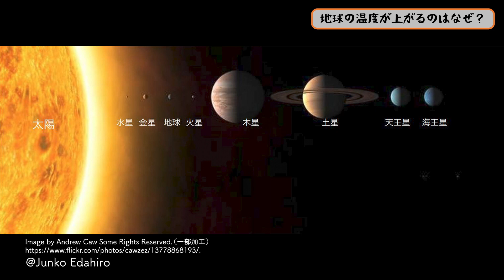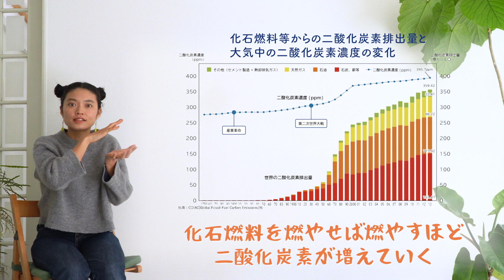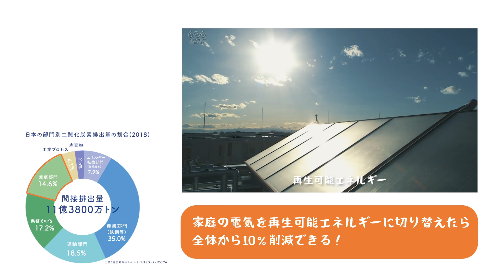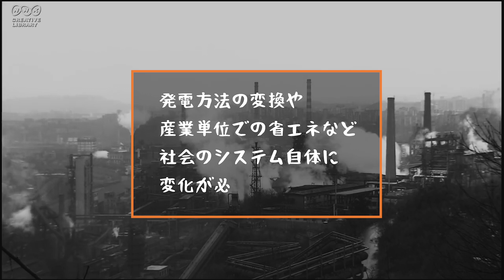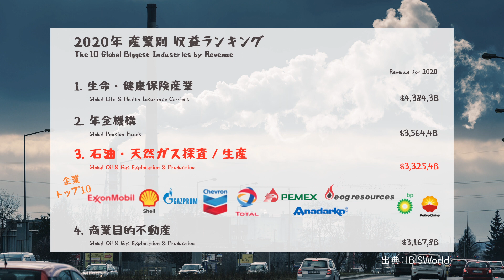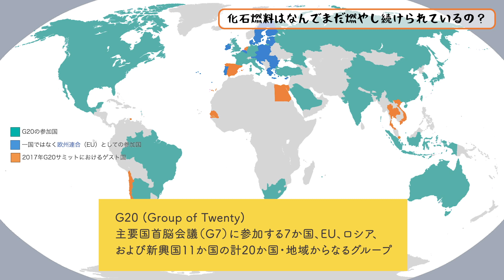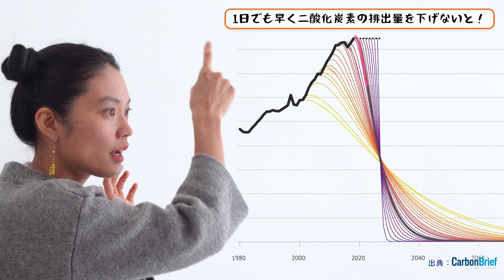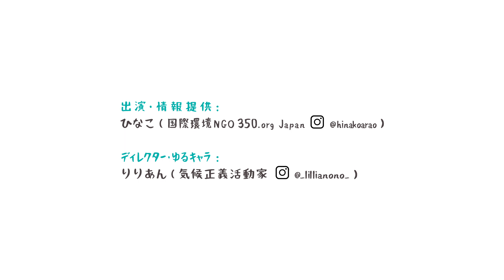【気候変動基礎クラス①】みんなで学ぼう！〜地球の温度が上がったワケ〜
こんにちは！気候変動ってなに？むずかしい？よくわからない？
そんな人のために、気候変動のことを一から知れる「気候変動基礎クラス」シリーズを作りました！グラフや写真などを使いながら、動画で分かりやすく紹介していきます。
シリーズを見終わったとき、気候変動はもう「”よくわからなくて遠い存在”ではない」と思ってもらえたら、とっても嬉しいです。では、一緒に学んでいきましょう！！

▼この動画のなかで解説していること
テーマ：「気候変動の原因」
自然科学
　　・どうして地球の温度は上がっているの？
　　・温室効果ガスってどんなもので出来ているの？
化石燃料産業
　　・化石燃料ってなに？
　　・気候変動の原因である化石燃料がまだ燃やし続けられているのはなぜ？
二酸化炭素の排出量
　　・1日でも早く二酸化炭素の排出量を下げないとマズい！？

▼署名キャンペーン中！
【あと4年 未来を守れるのは今】

▼互いから学び、行動が育つコミュニティ

▼350 Japan 【気候変動基礎クラス】ホームページ
こちらからオンライン・ウェビナーに申し込みができます！

▼ 参考文献・フリー画像リンク【※準備中】
動画の参考文献・引用元を確認いただけるよう、資料をまとめたリンクを掲載予定です。
また、動画内の画像もまとめる予定なので、シェアなどで利用したい方はこちらからご確認ください！
››Coming Soon!

▼引用データ
石油、石炭、天然ガスの映像(06:27 - 06:39 / 08:17 - 08:22 / 08:26 - 08:30)

出演 ：350 Japan Hinako Arao / Lillian Ono
撮影：Mutsumi Mimura
動画編集：Mizuki / Daisuke
グラフィック制作：Hikari Takase / Mizuki /Yosuke Shibata / Konatsu Yamaguchi /Rin Yokoi
タイトル・テロップ作成：Mayu Tomozoe / Natsuki Inoue
ファクトリサーチ：Mayumi / Sae Ishima
資料整理：Riho
制作進行：Ikumi Kiniwa/ Naoko Uematsu / Yurina Ishii / Miona Mori
Special Thanks to Green TEA